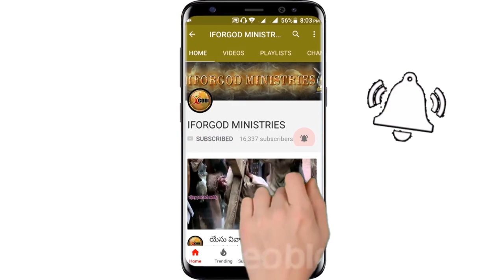మానవులకు దేవుడు ఇస్తున్న వరం